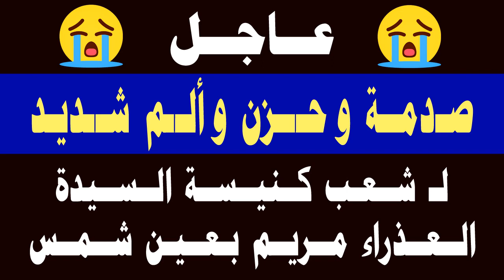😭😭 عاجل .. حـ,زن وألـ,م لـ شعب كنيسة السيدة العذراء مريم بعين شمس